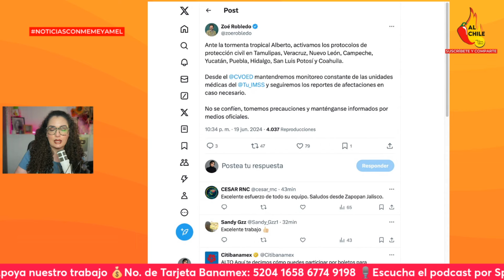Encienden alertas por tormenta "Alberto", lluvias reactivan el Río Santa Catarina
En este video te hablo sobre las alertas que se encendieron por las tormenta "Alberto" y cómo es que las lluvias reactivaron el Río Santa Catarina en Nuevo León.